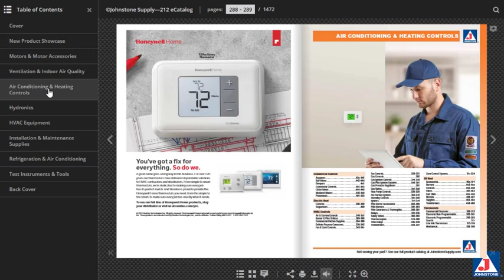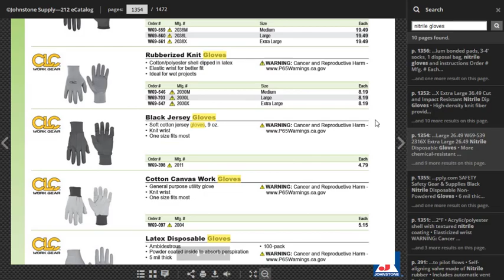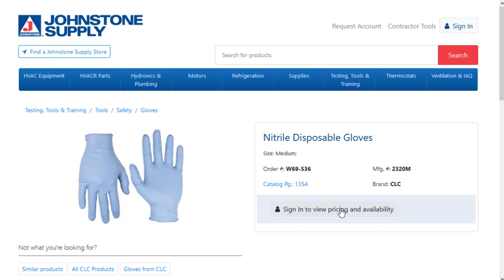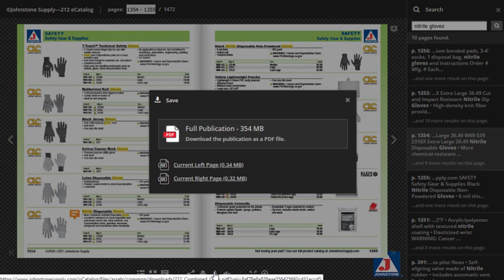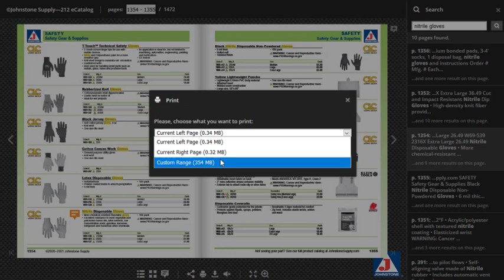Johnstone Supply eCatalog Navigation and Tips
Get the most out of the electronic version of our Johnstone Supply Catalog
1. Search Part Numbers and Text
2. Jump to the Section or Page Spread
3. Make Notes on a Page
4. Share the Catalog or Page Link
5. Print a Page, Range or Section
6. Download a Page or the Whole Catalog
7. Zoom Fullscreen, or Single Page
8. Hyperlink to the Product Detail Page or to the eCatalog Page
9. View Thumbnails